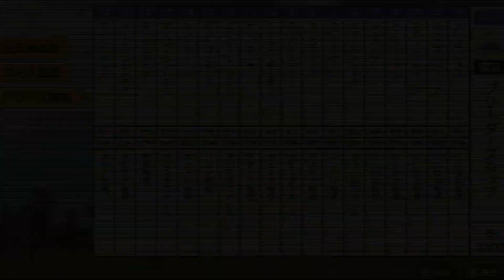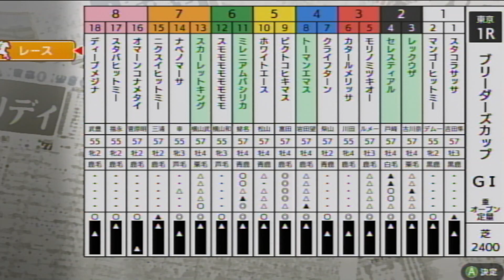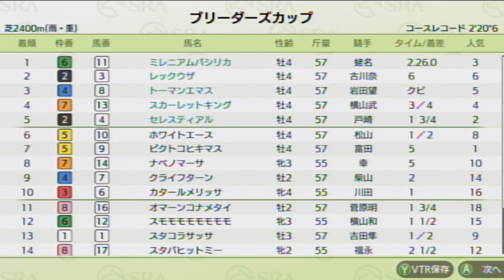【ダビスタSwitchブリーダーズカップ】 オンライン対戦 part1076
カタールメリッサ　　　　　　　カタールファーム
クライフターン　　　　　　　　コンクリ牧場
スタコラサッサ　　　　　　　　アオリサ牧場
スタバヒットミー　　　　　　　ダビスタファーム
ナベノマーサ　　　　　　　　　ワタナベ牧場
ニクスイヒットミー　　　　　　ダビスタファーム
スモモモモモモモモ　　　　　　ダビスタ牧場
ピクトコヒキマス　　　　　　　コカピ牧場
ホワイトエース　　　　　　　　ホワイト牧場
マンゴーヒットミー　　　　　　ダビスタファーム
モリノミツキオー　　　　　　　柏熱牧場
オマーンコナメタイ　　　　　　ダビスタ牧場
ディープメジナ　　　　　　　　メジナ牧場